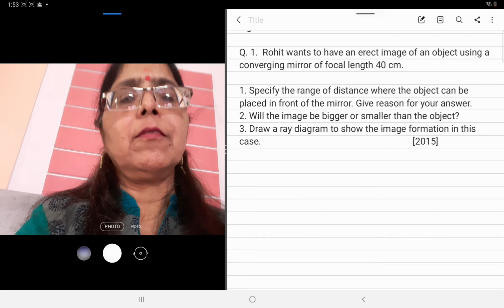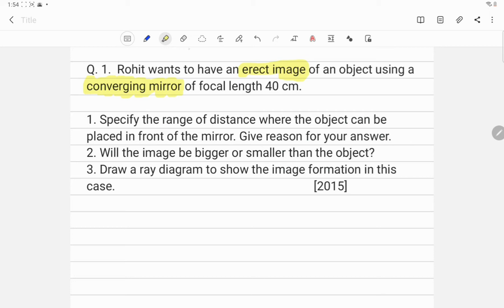PREVIOUS YEARS QUESTIONS CLASS X # LIGHT REFLECTION AND REFRACTION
Q. 1.  Rohit wants to have an erect image of an object using a converging mirror of focal length 40 cm.

1. Specify the range of distance where the object can be placed in front of the mirror. Give reason for your answer.
2. Will the image be bigger or smaller than the object?
3. Draw a ray diagram to show the image formation in this case.                                                                  [2015]

Q. 2. A student wants to project the image of a candle flame on a screen 48 cm in front of a mirror by keeping the flame at a distance of 12 cm from its pole.

1. Suggest the type of mirror he should use.
2. Find the linear magnification of the image produced.
3. How far is the image from its object?
4. Draw a ray diagram to show the image formation in this case.                                                                           [2014]